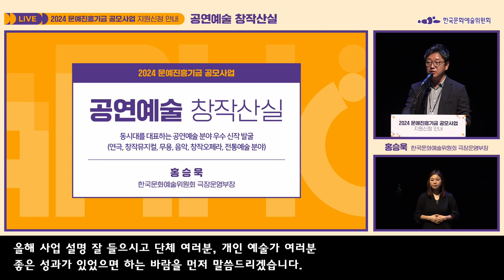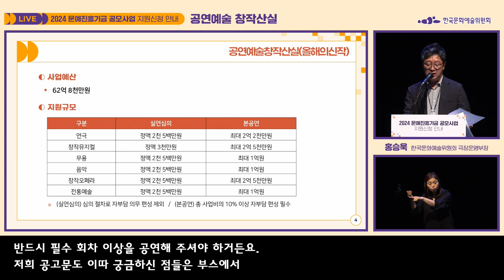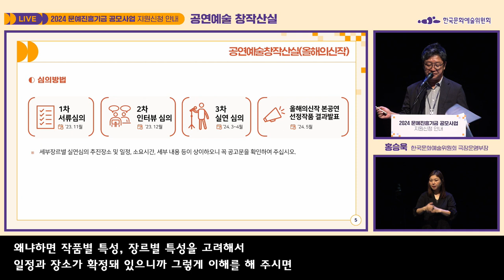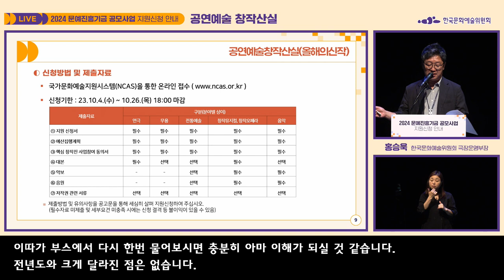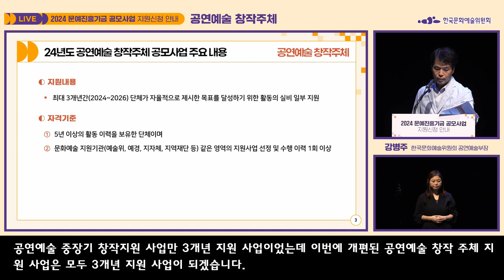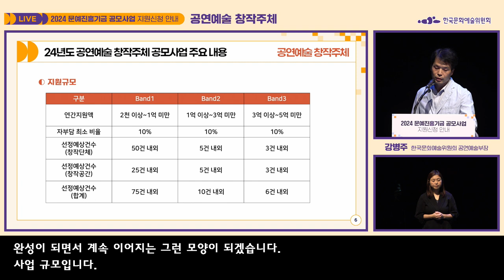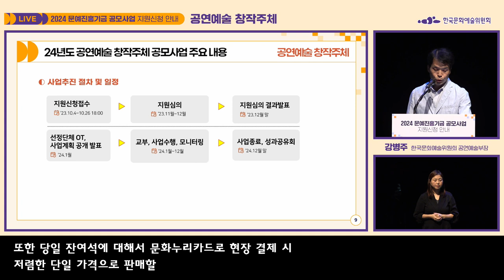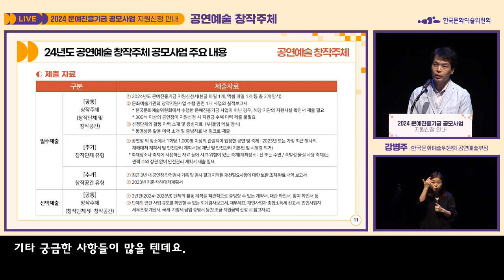2024 문예진흥기금 공모사업ㅣ공연예술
2024 문예진흥기금 공모사업ㅣ공연예술